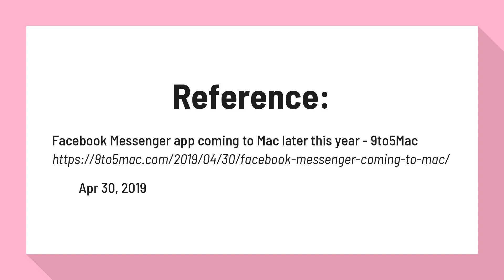Can you get Facebook Messenger Mac?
Facebook Messenger app coming to Mac later this year - 9to5Mac

Facebook Messenger for Mac will offer the same feature set as the mobile version, including group video chat. ... We're also launching a desktop app for Messenger that's available for both Windows and MacOS.